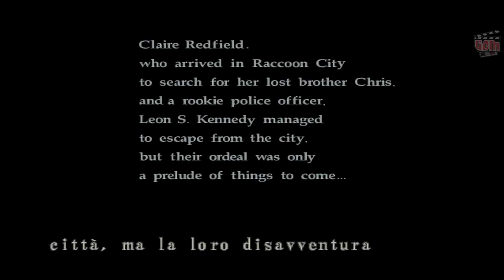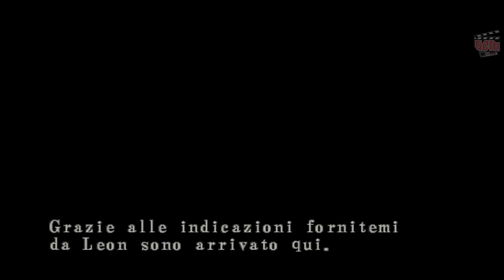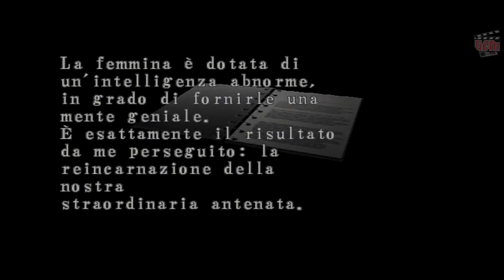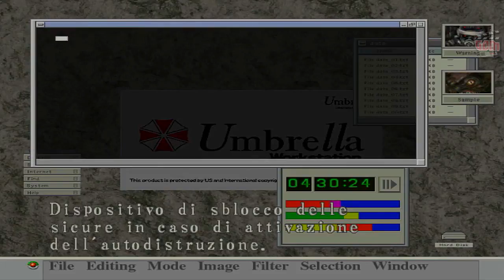RESIDENT EVIL : CODE VERONICA X - FILM COMPLETO ITA Video Game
Film Completo Italiano del videogioco RESIDENT EVIL: CODE Veronica X riassumendo l'intera storia con un gameplay Cinematografiico. Video in HD (720p).
● Sviluppo: Capcom
● Pubblicazione: Capcom
● Genere: Survival horror
● Uscita: Dreamcast, PlayStation 2, GameCube, PlayStation 3, Xbox 360
● Piattaforma: 2000 (Dreamcast), 2001 (PlayStation 2), 2003 (GameCube), 2011 (PlayStation 3, Xbox 360)